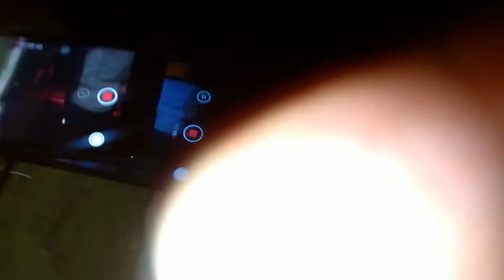Ghyampe Dada Campfire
Shivartri eve